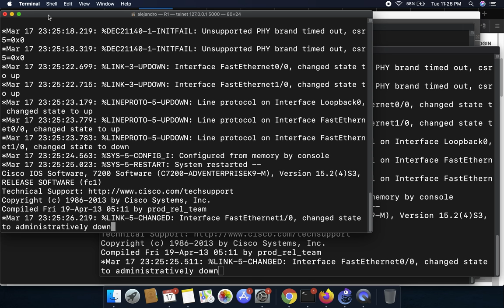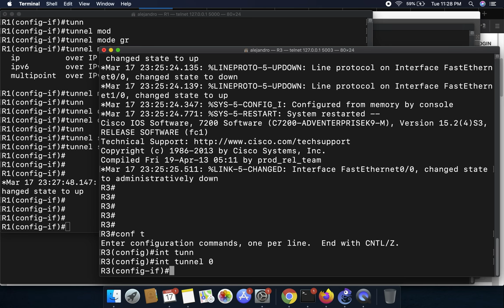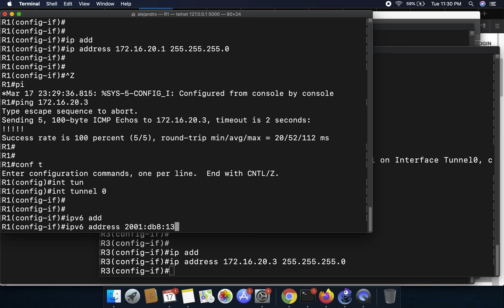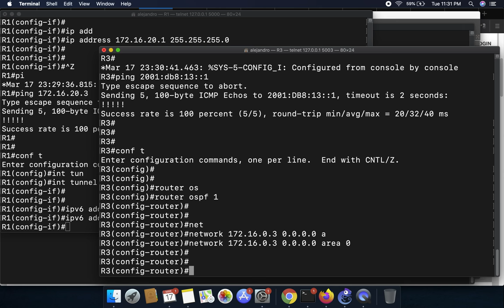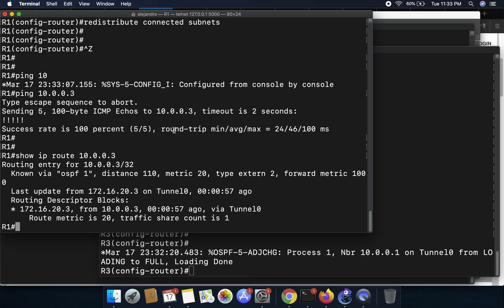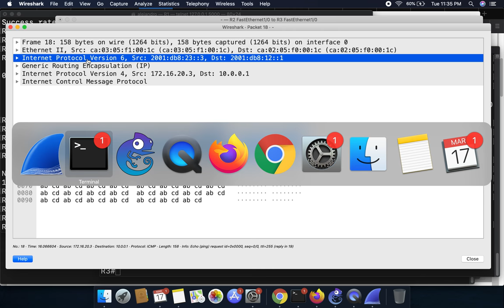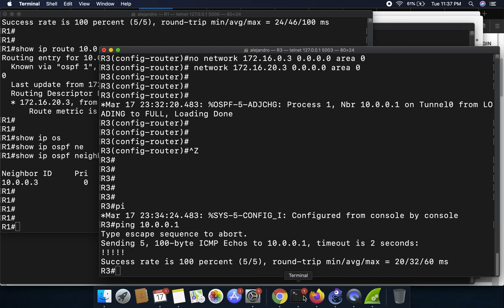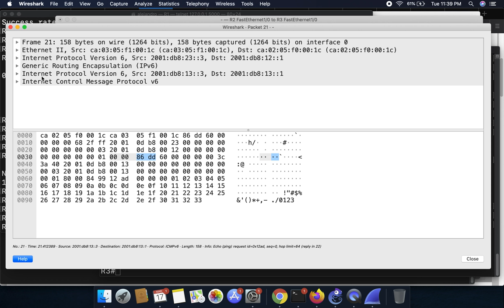Demo tunel GRE - Conectando islas IPv4 sobre IPv6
En el video se ofrece una pequeña introducción a GRE, se realiza un
demo para conectar dos redes IPv4 sobre un transporte IPv6, se configura
OSPF en IPv4 dentro del tunel GRE y finalmente se realiza una captura en
Wireshark